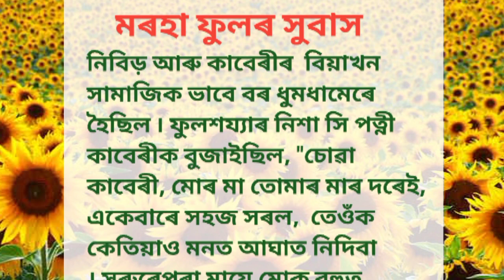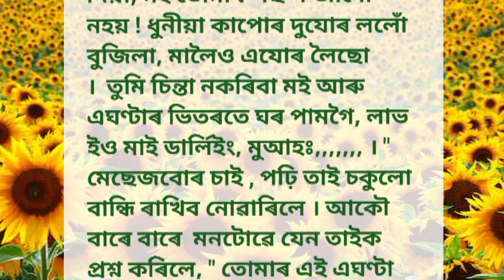এঘণ্টাত ঘৰ পামহি বুলি কৈ ল'ৰাটো আৰু ঘূৰি নাহিল ।। Assamese sad story ।। PRAGYA IMPULSE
Video Query -